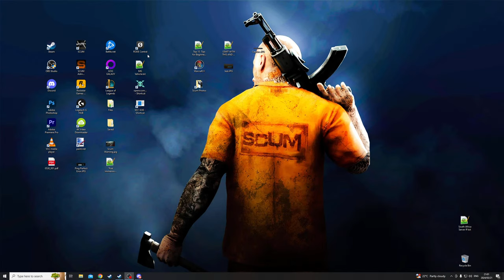Greatest PC Games Ever Made - Xcom : UFO Defense - The Ultimate Version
Games are not nearly what they use to be except for better graphics and sounds BUT years ago they were an experience so let me share my Greatest Gaming Experiences Ever  and today we play Xcom - Enemy Unknown

Stream Schedule

Monday         : 13-00 CT Time 18-00 GMT Time for 4 to 10 Hours
Wednesday   : 13-00 CT Time 18-00 GMT Time for 4 to 10 Hours
Friday             : 13-00 CT Time 18-00 GMT Time for 4 to 10 Hours
Saturday        : 13-00 CT Time 18-00 GMT Time for 4 to 10 Hours